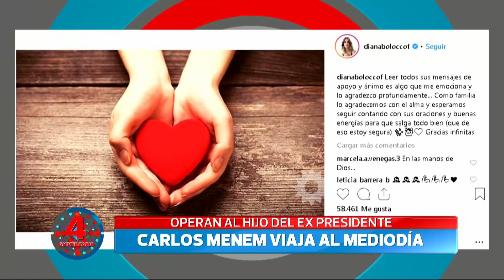Operan de un tumor cerebral a Máximo Menen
Momento emitido el viernes 16 de noviembre de 2018 en Nosotros a la mañana.